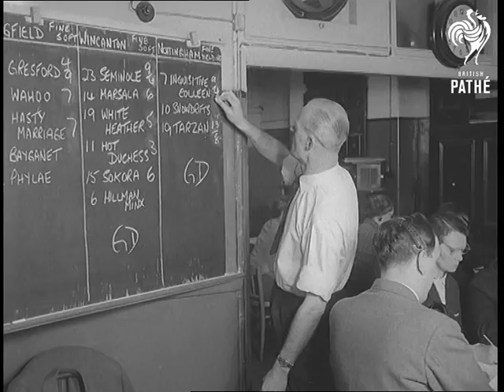The Blower Row (1957)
Aintree & Piccadilly Circus.

GV. Massed crowds at Aintree racecourse. LV. Aintree's owner Mrs Mirabel Topham watching men preparing the jumps for Grand National. SCU. Mrs Topham giving out instructions to the men. CU. Man working on jump. SV. Mrs Topham probing one of the jumps with her stick. GV. Massed crowds surrounding bookies at Aintree. SV. Bookies, man placing a bet. GV. Exterior, William Hill's Limited. LV. Interior, William Hill sitting at desk. SV. William Hill speaking (natural sound): "The blower services refusal to pay the excessive demands made by Mrs Topham will not affect the racing public in any way." SCU. Hill speaking: "The small bookmaker, will lay off his liabilities with larger office bookmakers and the fact that there's a very strong market at Aintree, leaves little cause for anxiety". GV. Girls sitting at desks in Hill's offices receiving bets on the phone from clients. LV. & SCU. Girls receiving bets by phone. SV. Men at work at desks. SV. Chief operator at work relaying code message to the course. Slip pan - GV. & SV. Blower offices in Poland Street, men at desks with telephones receiving betting information from the course. SV. Man altering the price of the horses on the blackboard. SV. Men receiving prices and information on telephone. SV. Top, two men operating small blower switchboard then they write information on paper. GV. Men at work in the blower offices. GV. & SV. Racecourse with horses parading around paddock. SV. Tic-tac man in the grandstand sending out information to the course bookmakers. Alongside him stands his assistant relaying prices by blower. SV. Racecourse tic-tac man 'tic-tacking' message back. BV. On course, tic-tax man relaying prices to off-course tic-tac man. SV. Off course tic-tac man with his assistant on the blower. CU. Off course tic-tac man, he stops signalling and talks to his assistant on the blower. SV. Men in grandstand looking through binoculars. GV. Racecourse horses cantering down to start, tic-tac man and blower in foreground.

(Orig.Neg.) (Rec.Track F.)
 FILM ID:639.28